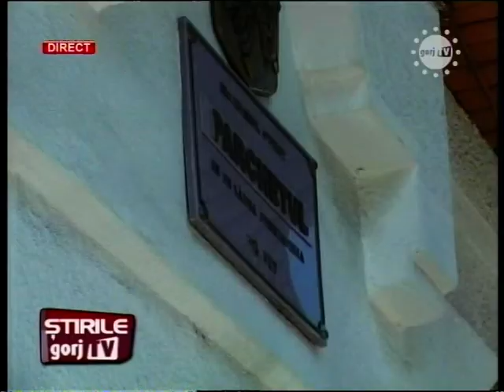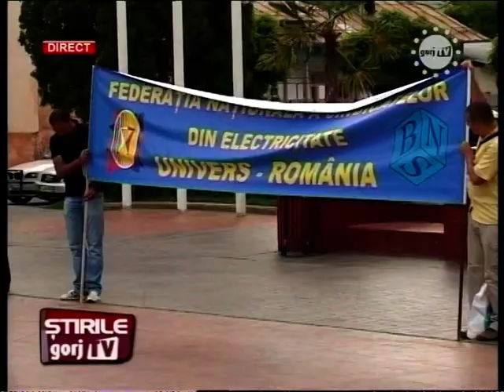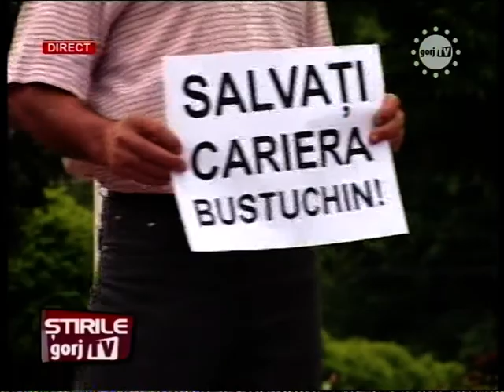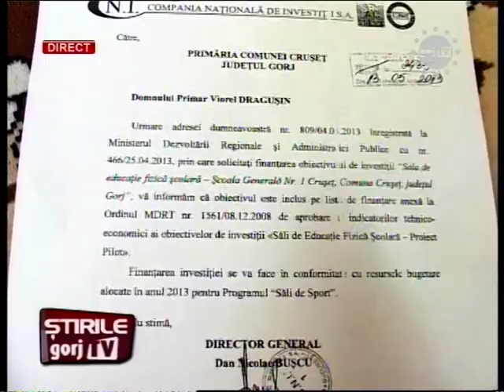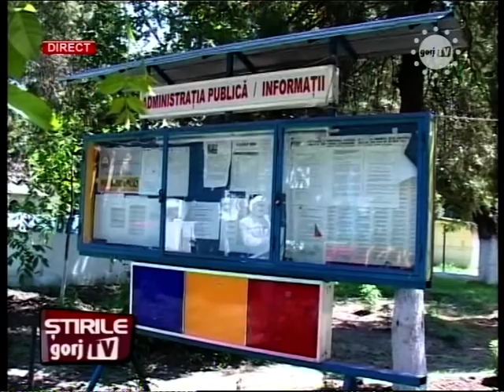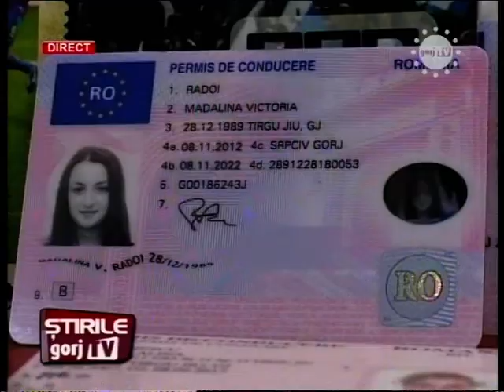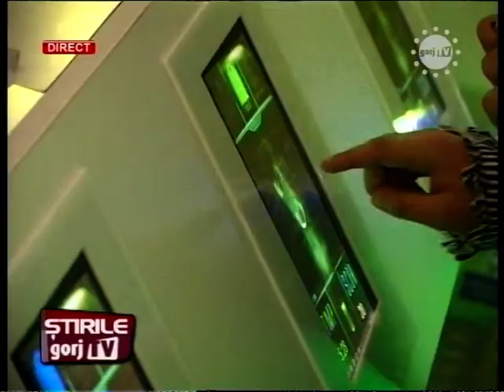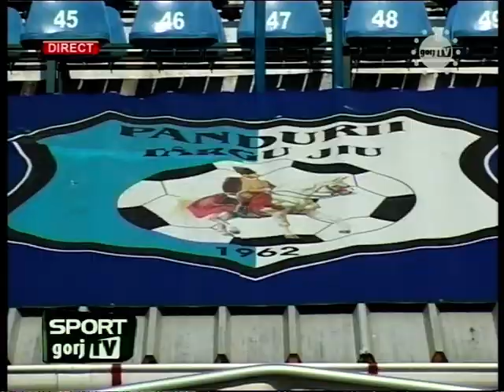stiri 20 1505.2013